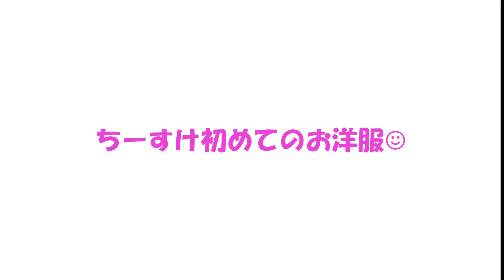【爆笑】洋服に動きを制御され、コロコロ転倒を繰り返すヨークシャーテリア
初めて洋服を着たちーすけ。そこにはまさかの展開が。。。

洋服に動きを制御され、ぎこちない動きをするちーすけ。
コロコロ転倒するちーすけの可愛さは必見です。

■ちーすけが着ている洋服